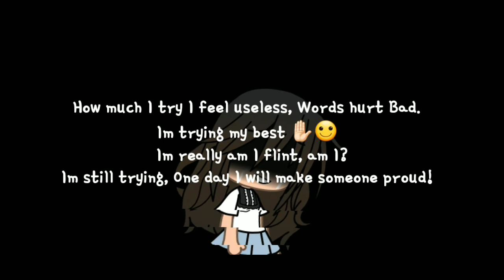My parents, Classmates, Team mates need to see this| Gacha vent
credits to @TolkariusX  for teh audio